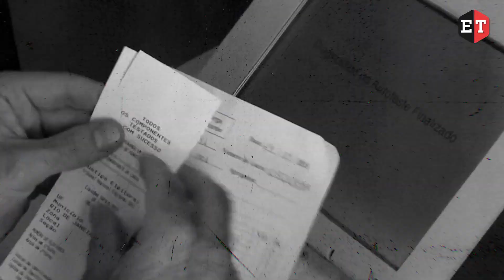Elecciones Brasil 2022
Análisis político junto a Decio Machado hoy con el tema